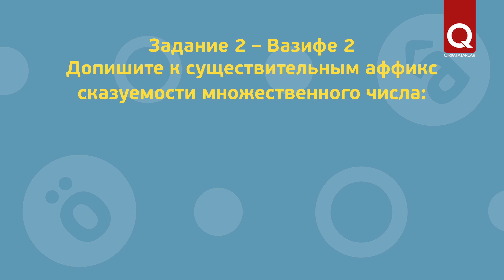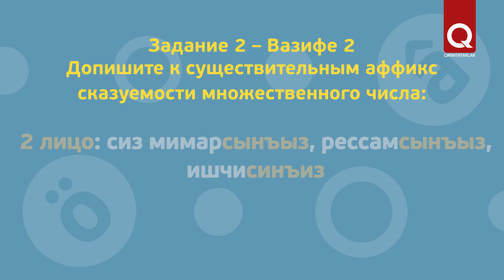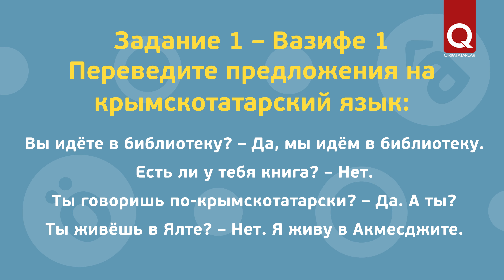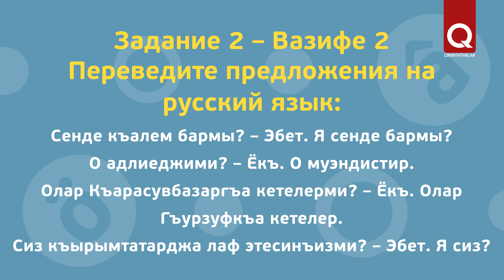Ана тили: Суаль джумлеси – Вопросительное предложение (Урок 19)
В этом выпуске «Ана тили» вы продолжите изучать тему «Человеческое тело». Кроме того научитесь задавать вопросы на крымскотатарском языке и правильно использовать указательные местоимения «бу», «шу», «о». Дерзайте! Впереди в изучении родного языка еще много интересного.